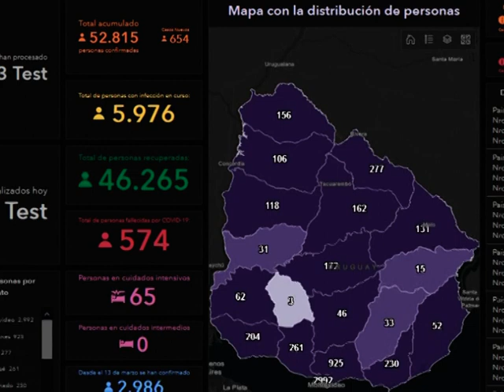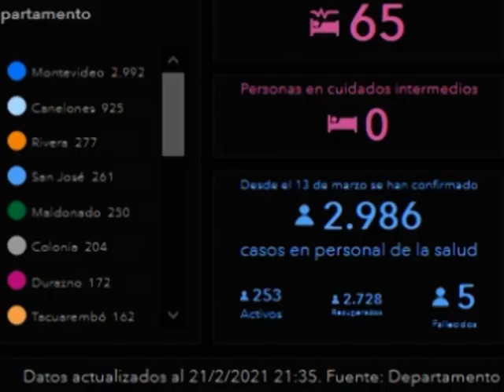La Red DATOS SINAE